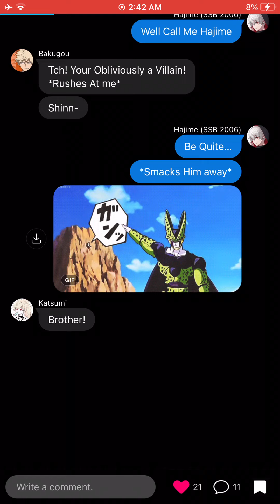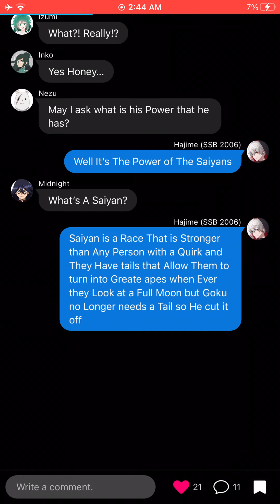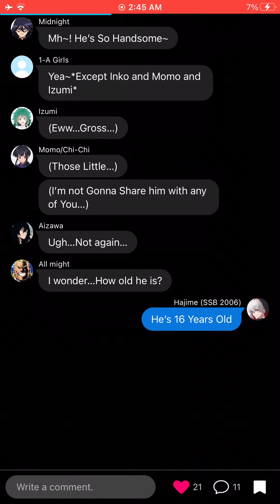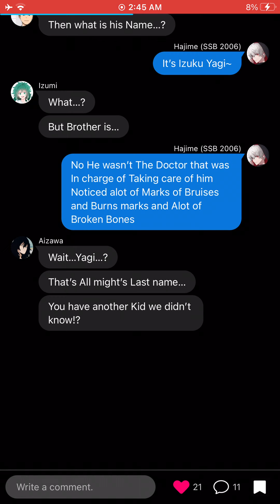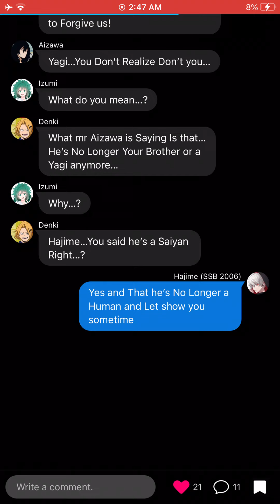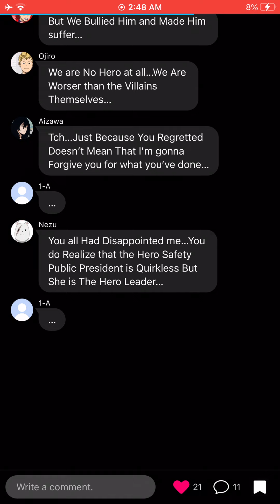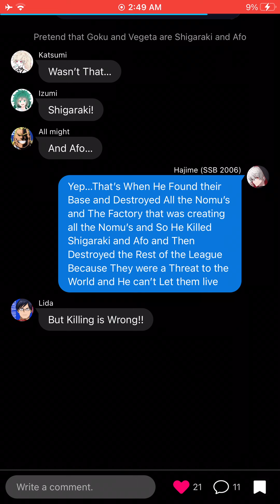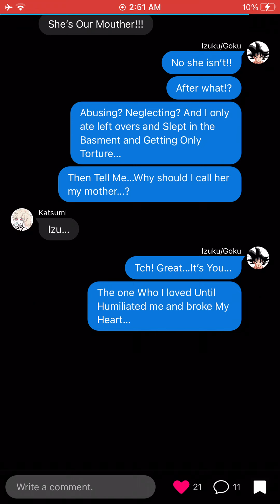Izuku Yagi as Goku and Goku black (Abused/Bullied Au)